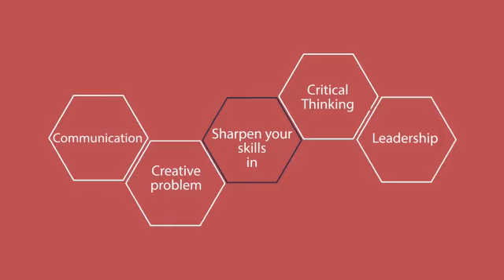Study Bachelor of Commerce at Vel Tech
Equipping Students to Excel as Expert Professionals